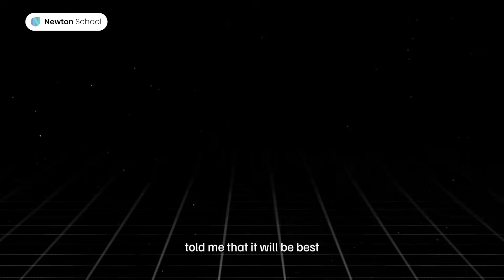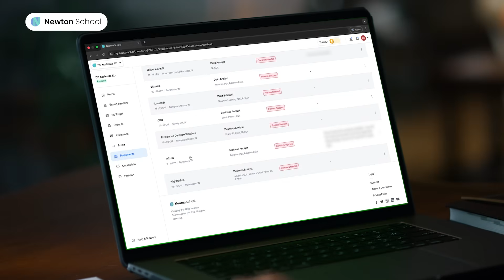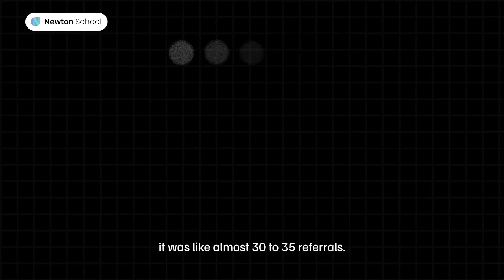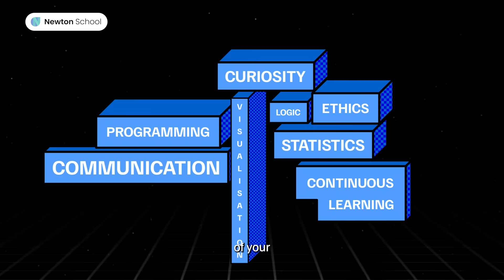Landing a 36 LPA job at Amazon | Anuron Sarma’s Success Story | Amazon Jobs | Amazon 2026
👉 Want to start your own data-powered career? Check out Newton School’s Data Science & AI program. 🚀📊

He once asked himself —
 “Should I stay in Electrical Engineering or chase AI?”
 Years later, that question led him straight to Amazon.
 Meet Anuron Sharma, who turned self-doubt into data-driven success.

🚀 About us:
Welcome to Newton School, an AI-first ed-tech platform transforming careers in Data Science.
Our mission is simple: to democratise tech education and make career opportunities in top tech roles accessible to anyone, anywhere.
We offer industry-relevant, mentor-led Professional Certificate programs that help you master skills in data analytics, software development, AI, and machine learning all with hands-on projects and live classes. Whether you're a career switcher, a college graduate, or a working professional, Newton School gives you the structure, mentorship, and placement support you need to succeed.
✅4500+ learners placed
✅1200+ expert mentors
✅800+ hiring companies
✅98% placement rate
✅Real referrals, real results
If you're looking to launch or accelerate your tech career  with resume support, unlimited mock interviews, lifetime placement assistance, and a referral-based hiring ecosystem  you're in the right place.